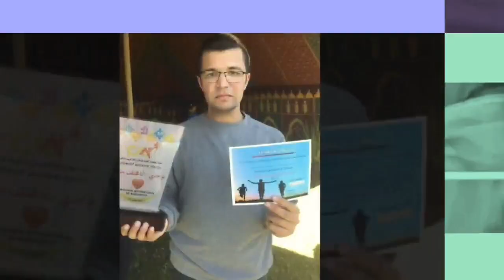جدل يرافق وفاة البطل المغربي سليمان عبد السلام محمد